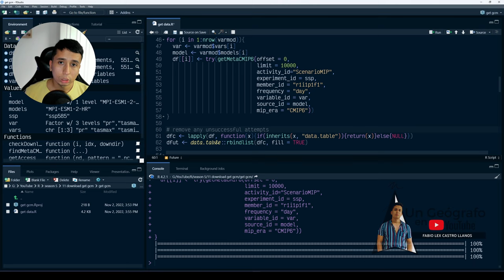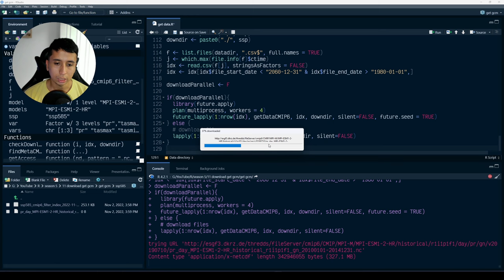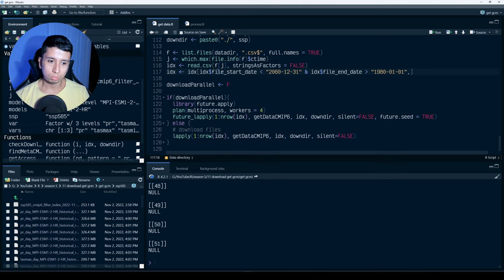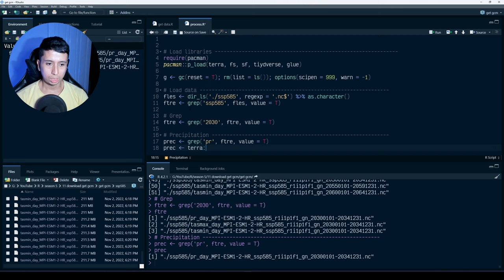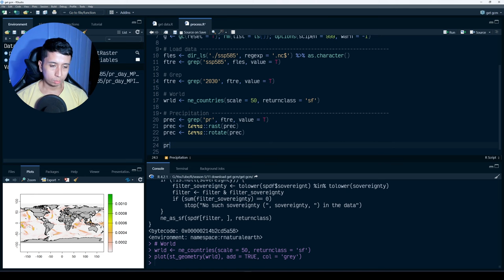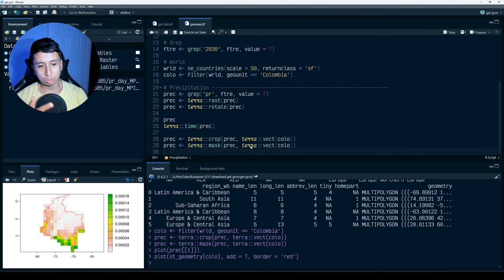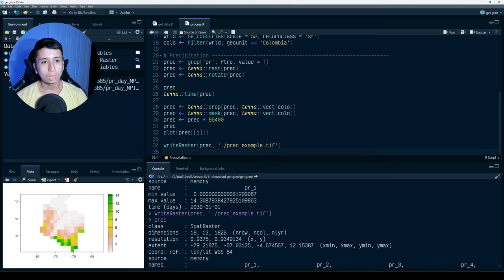Descargar información diaria de cambio climático en R - Raster (prec, tmax, tmin)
Fabio Castro
Msc SIG
Geógrafo
País Colombia